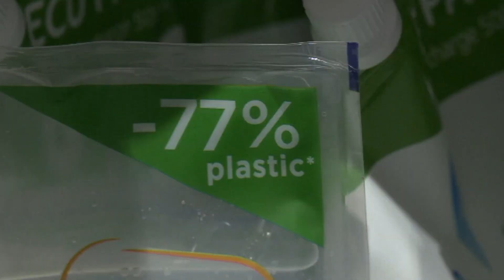DiálogosEFEAgro “Innovación para mejorar el reciclaje en la cadena alimentaria”